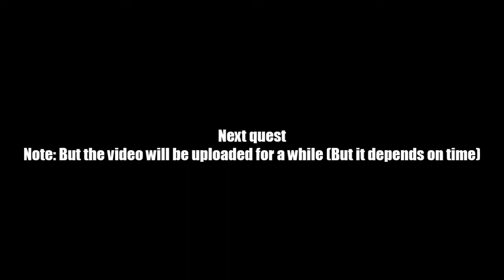AQ Worlds "Another Interpretation" (Quest)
Quest:Another Interpretation

NPCs:Ptahmun

Monster List:None

Turn in:Venom Imbibed x1

Equipment Won:None